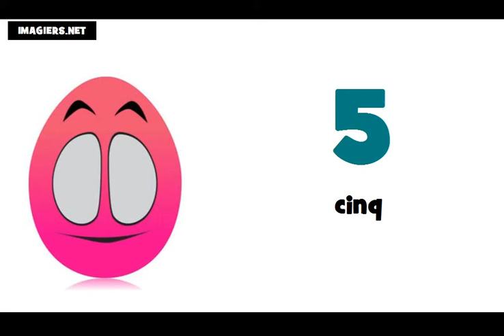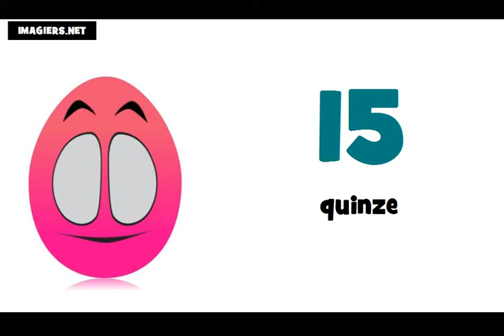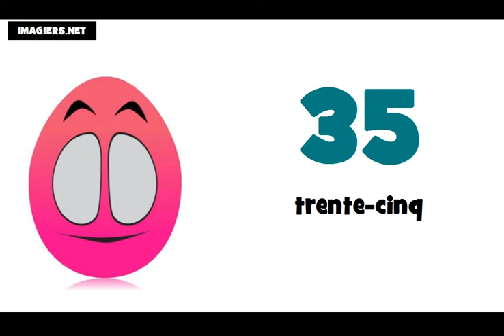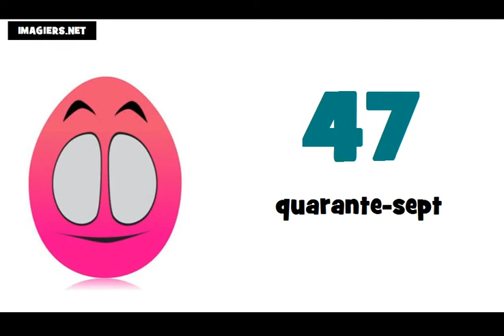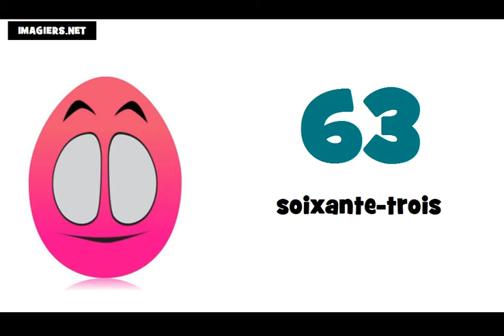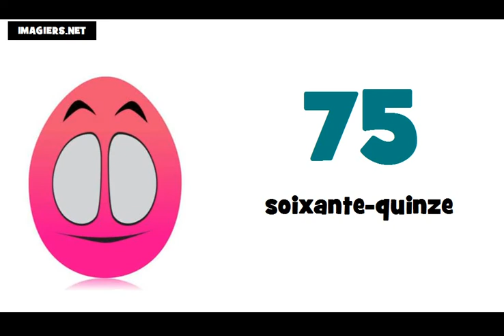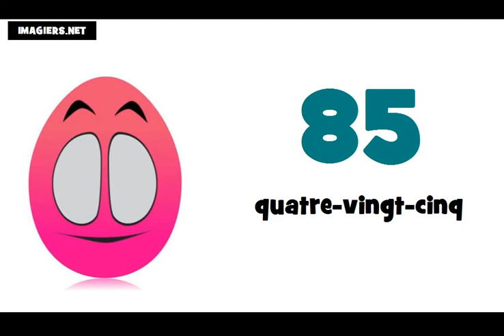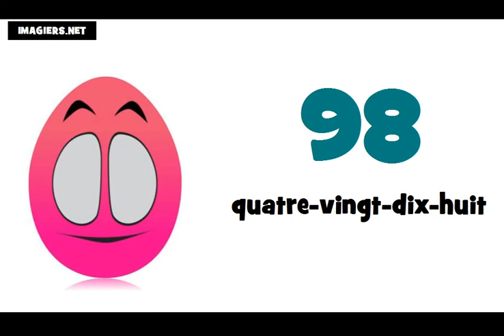フランス語レッスン = 子供 0 から100まで